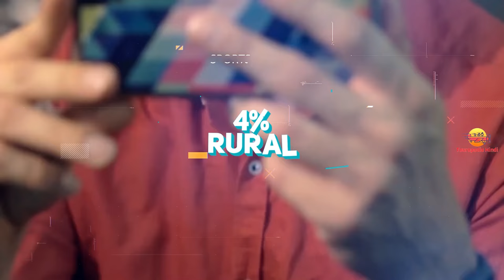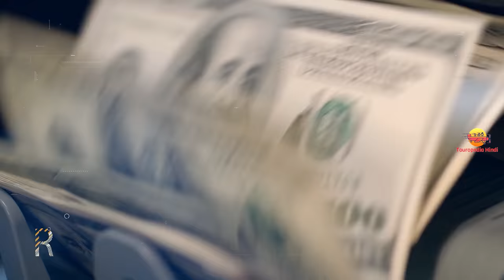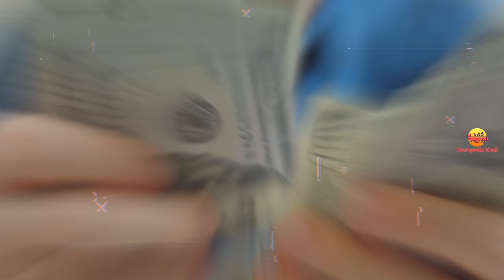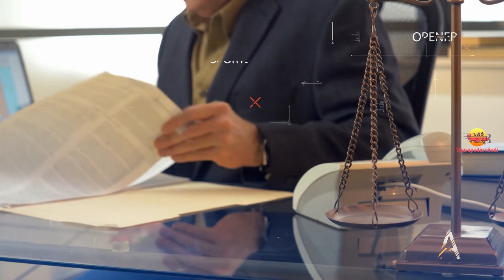क़तर एक अमीर इस्लामिक देश , यहाँ होता हैं पैसो की बारिश // Interesting Facts About Qatar in Hindi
Today we are going to explore amazing and most interesting facts about Qatar and it's tourist places in Hindi.

1. My Laptop

2. My Microphone
3. My Main Mic
4. My Pop Filter
5. My Smartphone
6. My Laptop Mouse